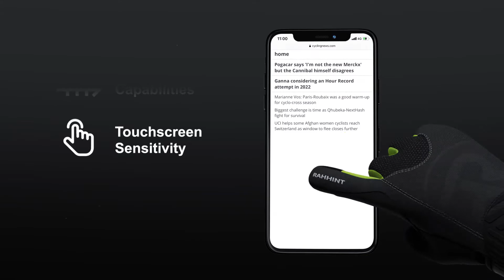Rahhint Winter Gloves | Cycling | Camping | Hiking | Working Outdoors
The best winter gloves from Rahhint is comfortable and warm, suitable for any cold rain and snow weather and any winter outdoor activities. Rahhint winter gloves passed multiple waterproof tests, its non-slip cushioning ensures safe riding, the touch screen function makes it easier to use mobile phones.